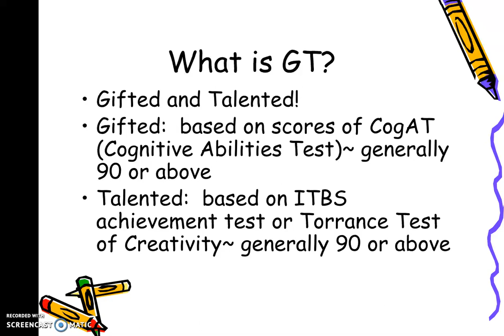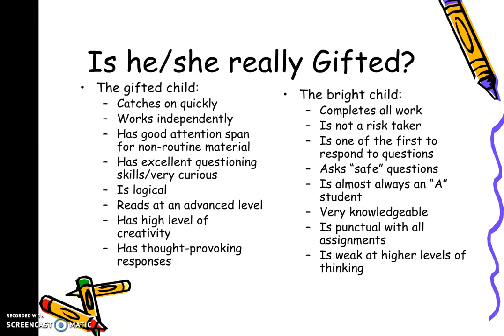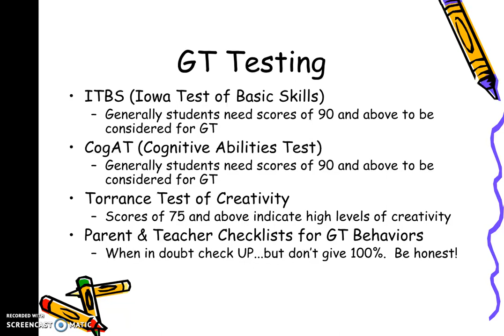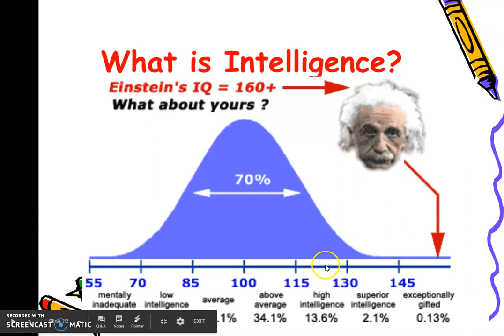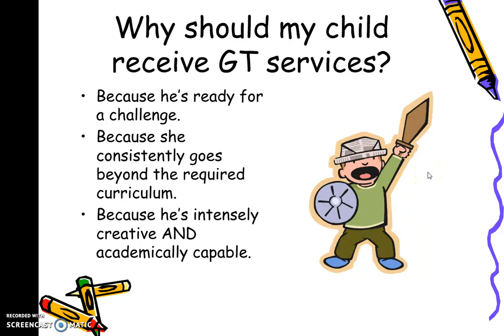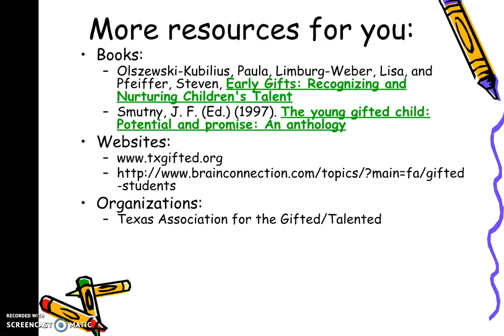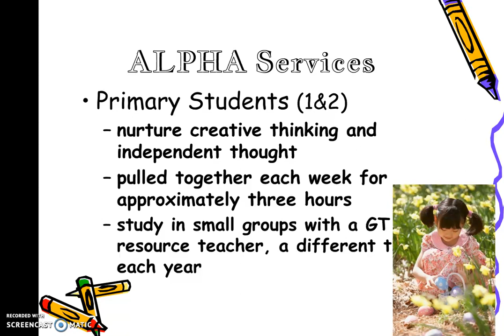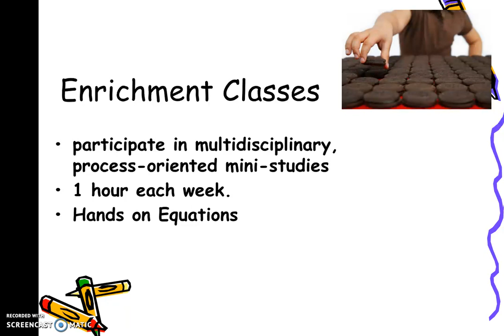GT Awareness Session 18-19 Northwest Crossing Elementary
This session if for parents who think their child may belong in a GT program and would like to know more about the program and testing process.